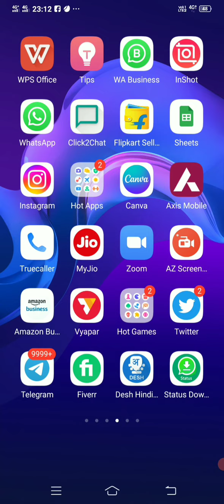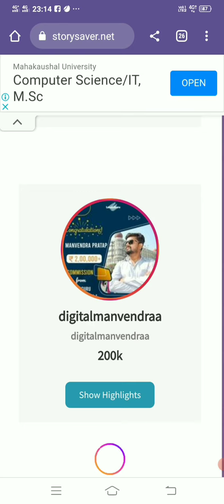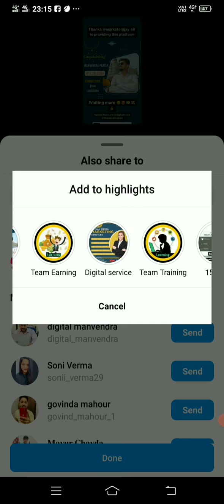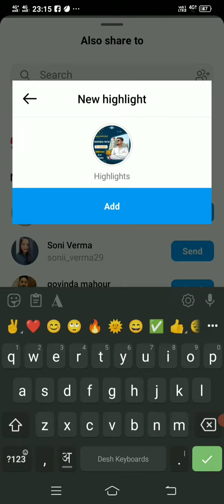How to download story and highlights for instagram | 2022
In this video you can learn how to download story and highlight 🔥

Dm me to learn about Facebook ads Instagram ads

Instagram 👉 @digitalmanvendraa